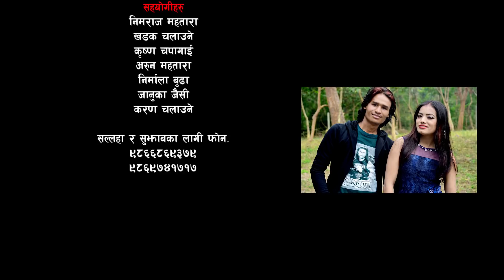Ma Banchna Sakdina Dhoka Khayera II New Lok Dohori Song 2019 II By Upendra Singh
1- RKC DIGITAL PRESENTS NEW LOK DOHORI SONG II Ma Banchna Sakdina Dhoka Khayera 2019 Latest Lok Dohori Song

2- Ma Banchna Sakdina Dhoka Khayera II New Lok Dohori Song 2019 II By Upendra Singh/Sarswti Manandhar Ft.Dipak Mahatara/Srijana B.C

Warning: हाम्रो जानकारी र अनुमति बिना डाउनलोड गरी अन्य कुनै पनि प्रयोजनका लागि अरु YouTubeमा अपलोड गरेको पाईएमा प्रचालित राष्ट्रिय तथा अन्तरराष्ट्रिय कानुन बमोजिम कडा भन्दा कडा कारबाही गरिनेछ Thank You. RKC DIGITAL

Audio:
►Singer – Upendra Singh/Sarswati Manandhar
►Lyrics – Goma Roka Magar
►Arrange – Padam B.C
►Director –Sapna Shree/Dipak Mahatara

►Artist – Dipak Mahatara/Srijana B.C
►Editor – Ramu Chaudhary
►Camera – Ramu Chaudhary

Special Thanks:
Dhan Bahahdur Adhikari
Hast Mahatara

►Post Production – RKC DIGITAL
►Digital Marketing : RKC DIGITAL

यस च्यानल मा रहेका भिडियो , अडियो गीत जथाभावी डिजे मिक्स गर्ने तथा Video हरु Download गरी अन्य YouTube तथा फेशबुक (Facebook) मा upload गरेको पाएमा प्रचलित कानुन बमोजिम कडा भन्दा कडा कारबाही गरि क्षतिपुर्ति समेत असुल गरिनेछ ।